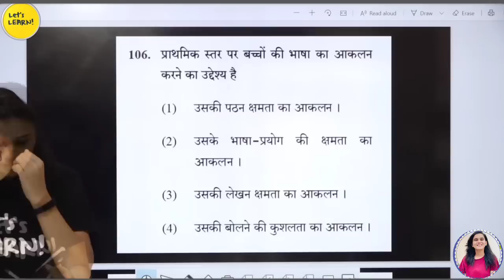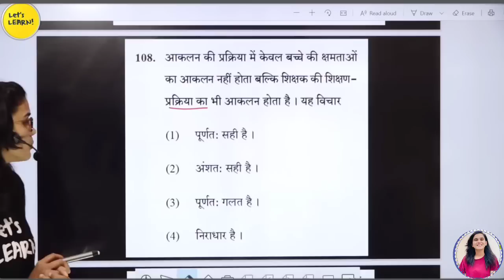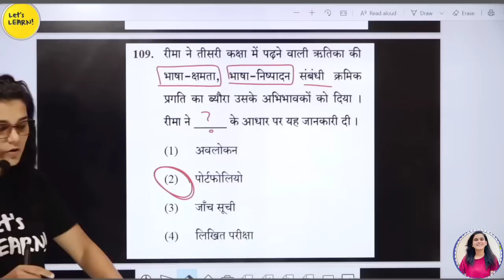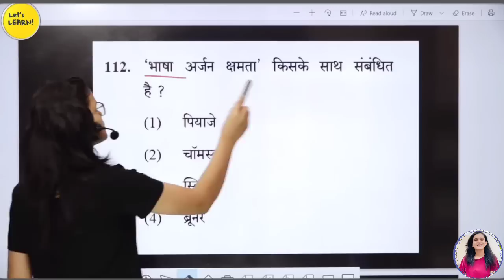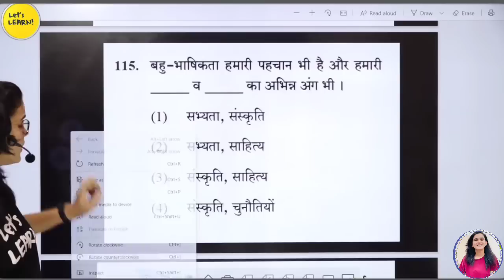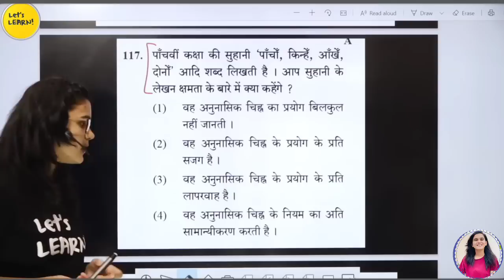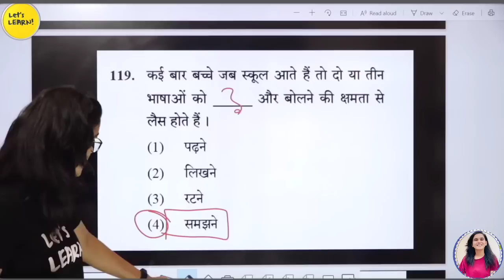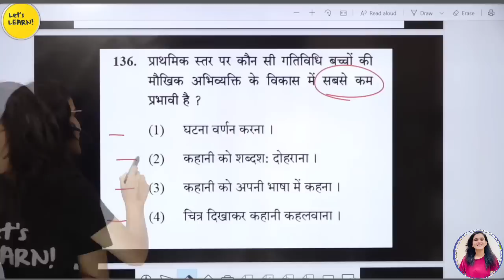Hindi Pedagogy Offline Paper 1 Or Paper 2 For CTET 2023 By Himanshi Singh |Class-9